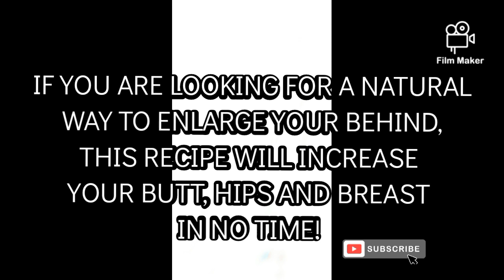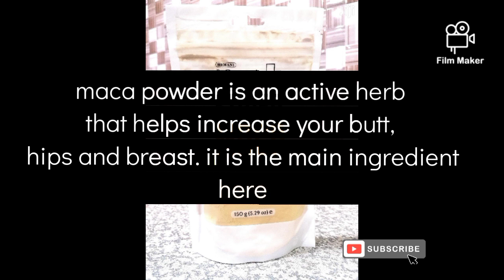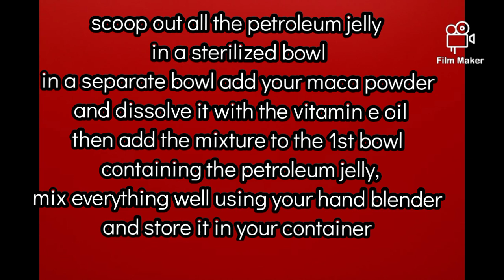How to grow your butt, hips and breast naturally with no side effects. ✅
Information provided in this video are for general purposes only and shouldn't be considered as a professional advice . please consult your doctor before you try any of these recipes